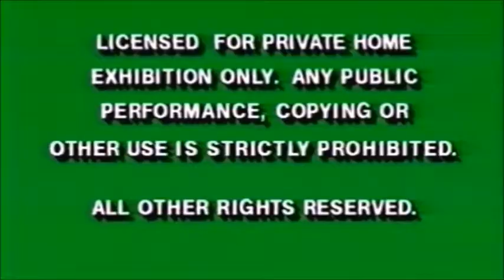Columbia Pictures Logo 2007 & Overbrook Enteratemnt Logo 2010